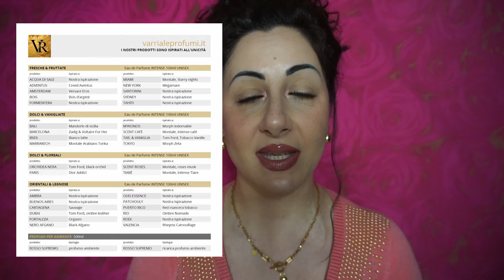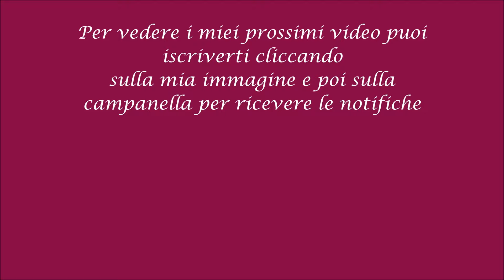I miei Nuovi Profumi Low Cost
Link per acquistare la polvere volumizzante

Visita il mio Shop Amazon per scoprire la mia selezione di prodotti Beauty & Make Up

Quando si acquista un prodotto tramite un link affiliato, il prezzo del prodotto rimane lo stesso, ma una piccola percentuale della vendita andrà a chi ha inserito il link in infobox.
Grazie❤️